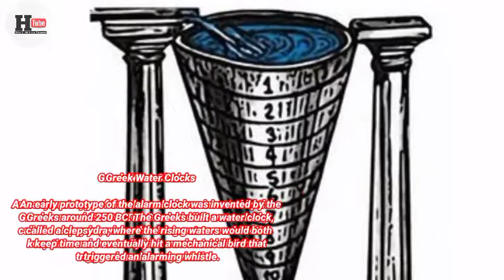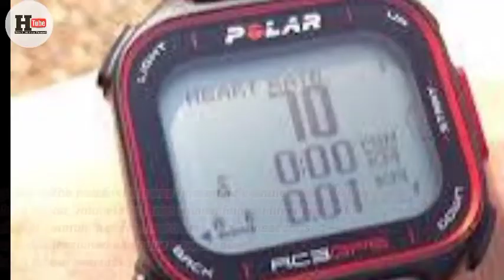History Of Time Clock | History Of Invention Of Clock | Who Invented First Clock | History Tube